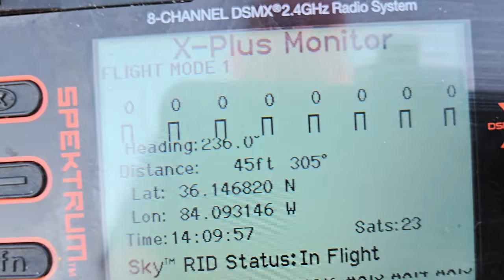Freewing Zeus 90mm Best sport jet rchobby smokeymountainrc rcpilot #youtube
6s version 8s version ARF version Orange 6s Orange 8s Orange ARF Tail Flame kit